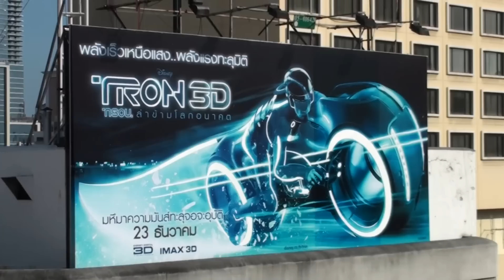Siam Reflections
Video clips from the Siam area including MBK, Siam Square, Siam Paragon and also from the night market at Big C - Lat Phrao.